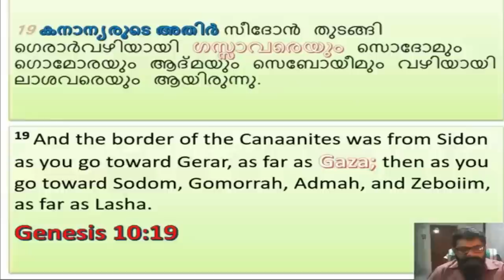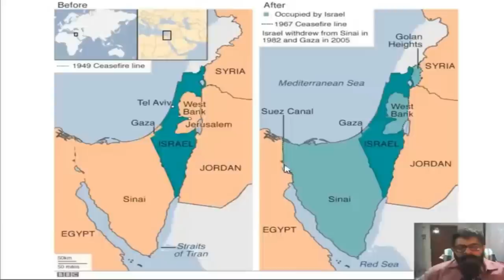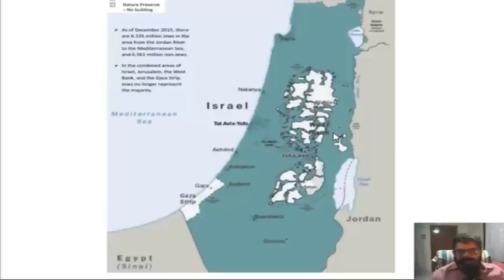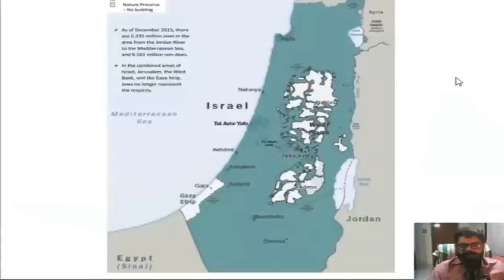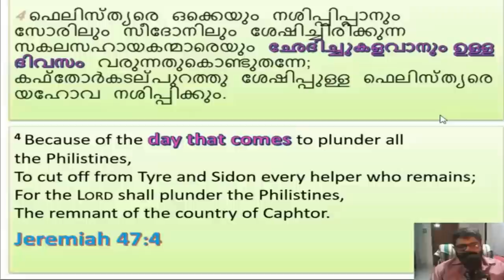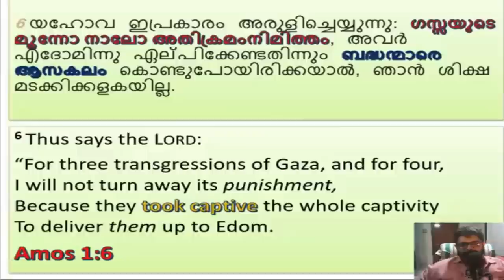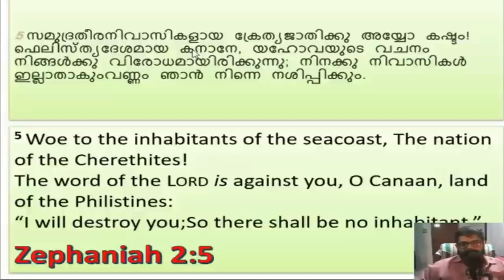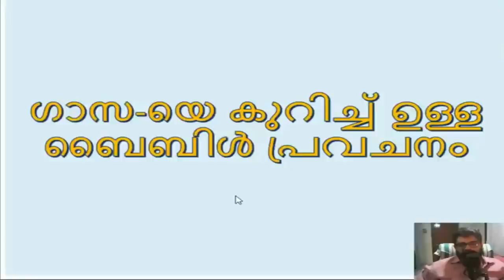ഗാസയെപ്പറ്റിയുള്ള ബൈബിൾ പ്രവചനം -അറബ്- ഇസ്രയേൽ യുദ്ധം